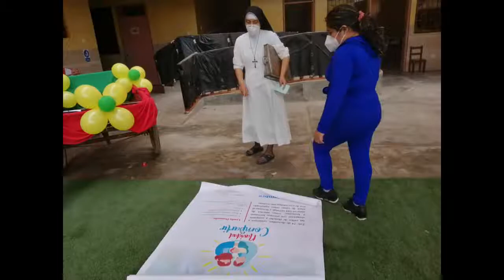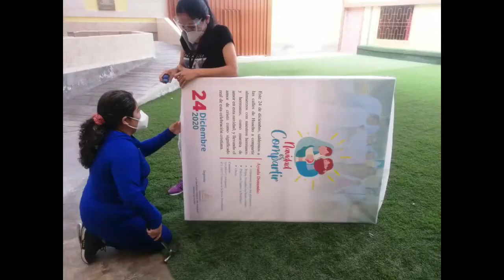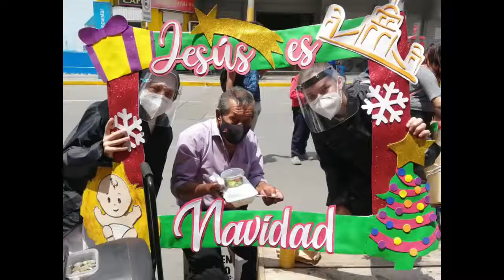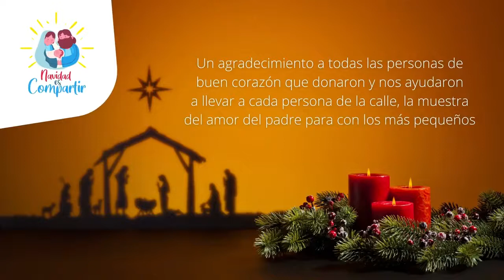NAVIDAD DEL GRUPO JUVENIL DE LA PARROQUIA LA SAGRADA FAMILIA. HUALMAY